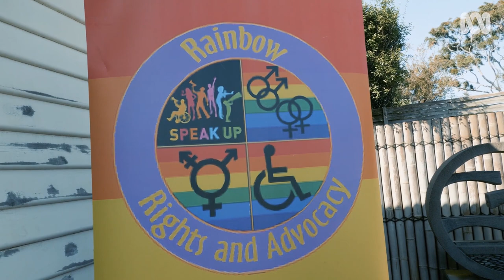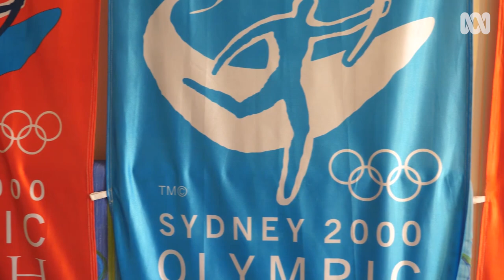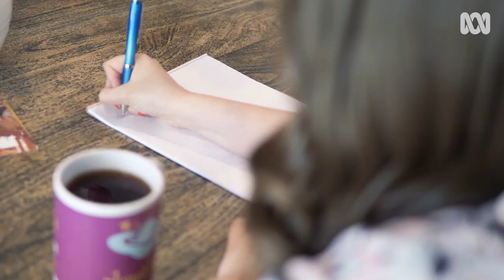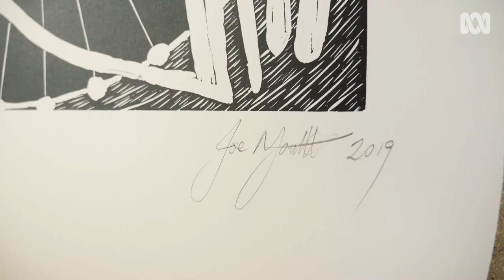'What we wish people knew about living with a disability' | IDPwD | ABC Australia